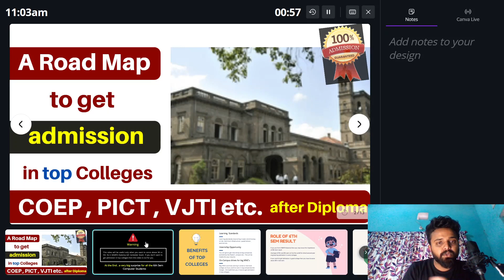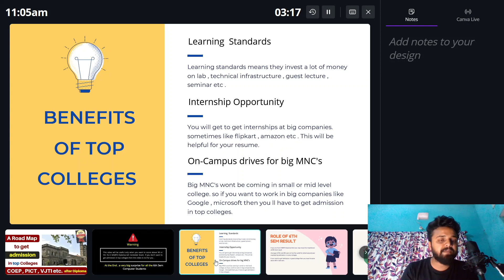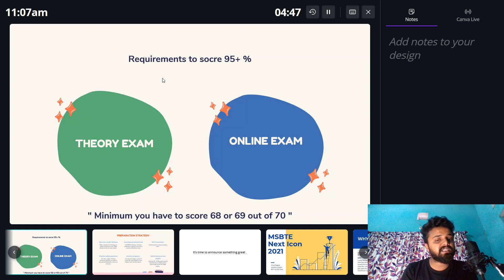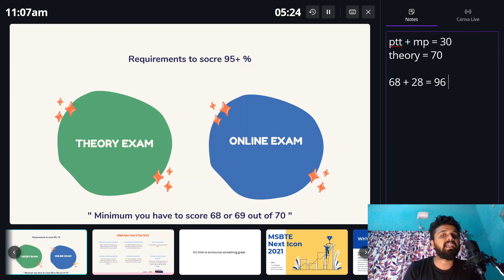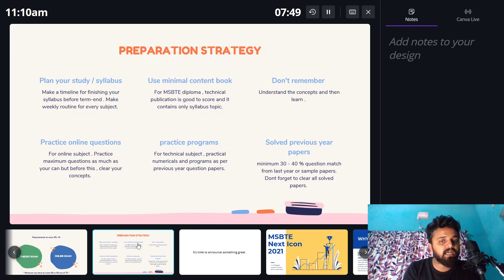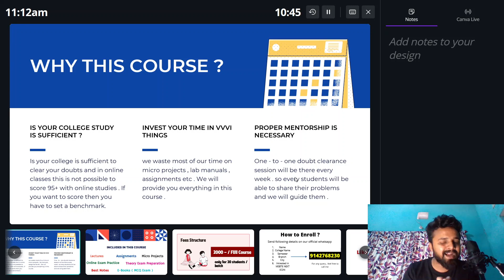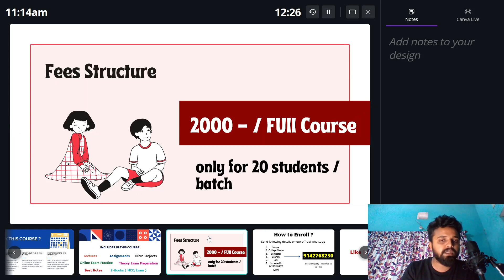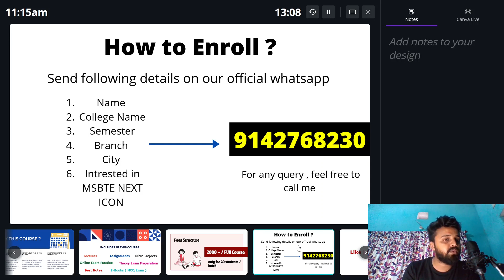Golden Chance to Get Admission In COEP , PICT and any Top Colleges of India After Diploma | MSBTE 21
For enrollment or any query , whatsapp or call us - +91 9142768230

"MSBTE NEXT ICON" is a full fleged course specially designed for students those wants to score above 95% . We will give guide for entire semester . For course details you can download course details pdf .

This video is related to :
how to get admission in coep
how to get admission in pict
how to get admission in engineering after diploma
admission after diploma
how to score above 95 in diploma
msbte diploma classes
msbte online classes for computer branch
best course for msbte diploma
computer branch lectures
python classes for diploma
road map for coep
roadmap to get admission in coep
how to get admission in top engineering colleges
best college in pune
college of engineering pune
computer branch
coep cutoff for computer branch
coep cutoff 2021
pict cutoff 2021